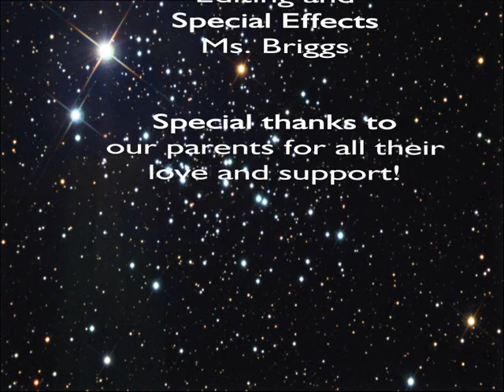2012 3C group 3 finished